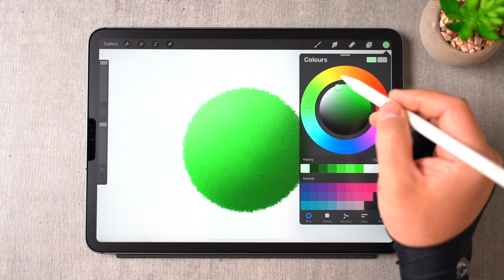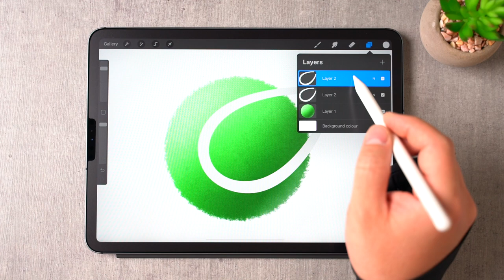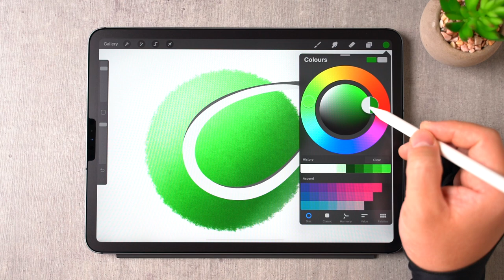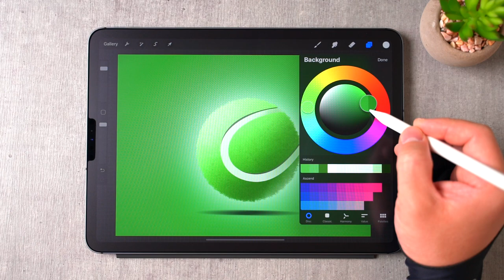Tennis Ball | Digital Drawing with Procreate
***  My Gear  ***
📸 Sony a7RIII
🔭 Tamron 28-75mm f/2.8
🌟 Manfrotto 190
🧤 Glove Parblo PR-01

***  Camera Setting  ***
F/4
28mm
ISO-320
1/60 sec.